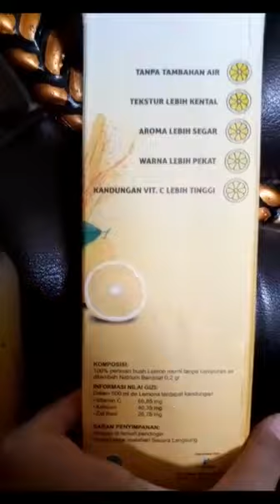Jangan lupa jaga imun ya, jaga kesehatan baik-baik, pastikan kamu minum Lemona setiap hari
Cuaca lagi ekstrim! Jangan lupa jaga imun ya, jaga kesehatan baik-baik, pastikan kamu minum Lemona setiap hari😉